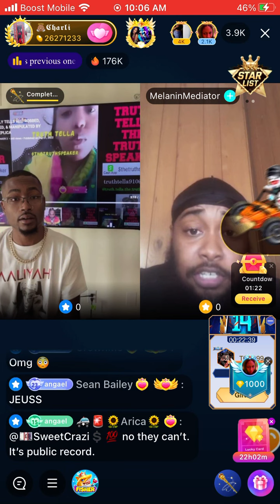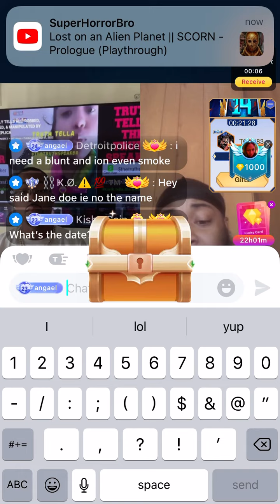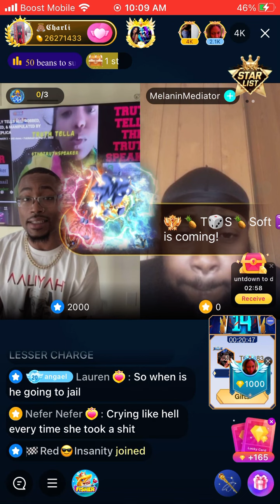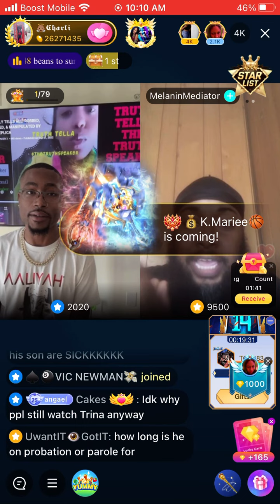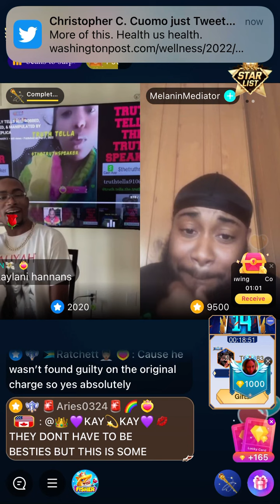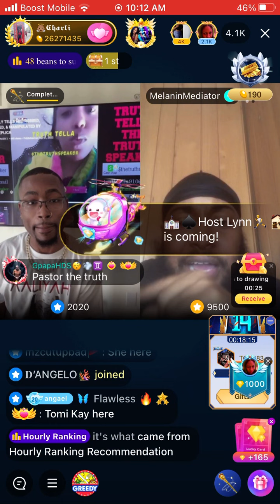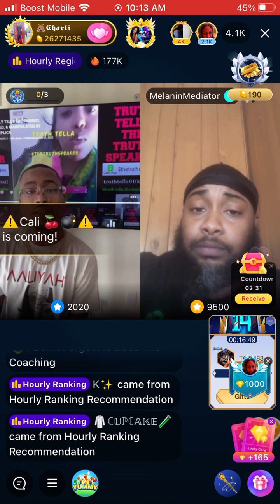Melanin Mediator wakes it up on Trina B son 😯 This is wild!!